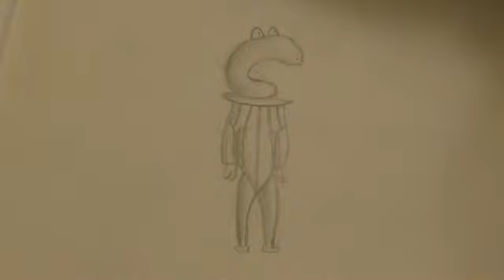The giving up on life vlog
I'll do the punishment on my next week.